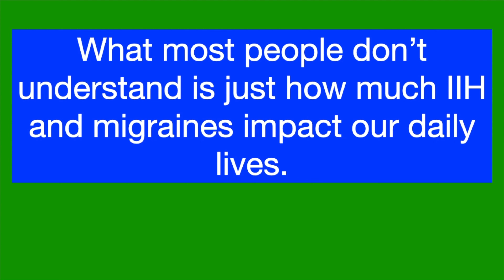Explaining What Pain Is Like with IIH and Migraines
Hey everyone! IIH and migraines come with two types of pain. Acute pain and chronic pain. In this video, I use scales to emphasize the differences and talk about what happens when these pain levels change. Pain is subjective so it makes describing the pain experienced with either IIH or migraines a very difficult thing to do.

Are you new to my channel? My name is Ashley Stuart.

I make content about living with Idiopathic Intracranial Hypertension more commonly known as IIH. You may have heard this condition referred to by its older names either Pseudotumour Cerebri or Benign Intracranial Hypertension.